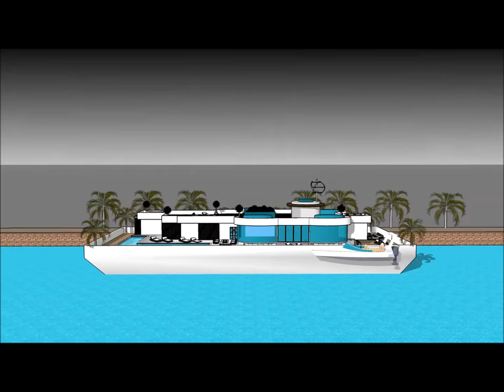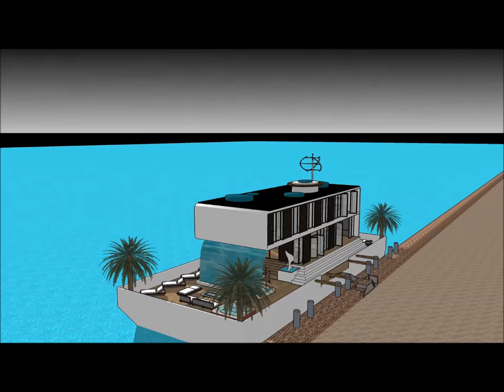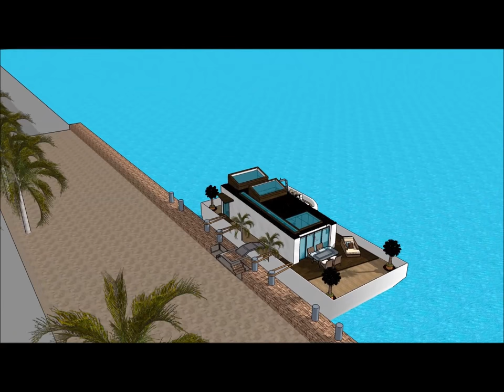Vacaciones en casa flotante en Amsterdam España México diseño de casa flotante para la vida temporal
El Vacaciones en casa flotante en Amsterdam España México diseño de casa flotante para la vida temporal está hecho para mantener la calidad de vida:

El Vacaciones en casa flotante en Amsterdam España México diseño de casa flotante para la vida temporal incluye un Diseño de Barcaza Extravagante listo para que el usuario extravagante alquile la barcaza de la Casa flotante

Vacaciones en casa flotante en Amsterdam España México diseño de casa flotante para la vida temporal tiene tres planes de nivel con sótano debajo, que consiste en todas las instalaciones necesarias para el arrendatario. The Houseboat Barge tiene un diseño contemporáneo moderno único con características arquitectónicas únicas. Tiene su propia sala de estar con una hermosa vista de la bahía.